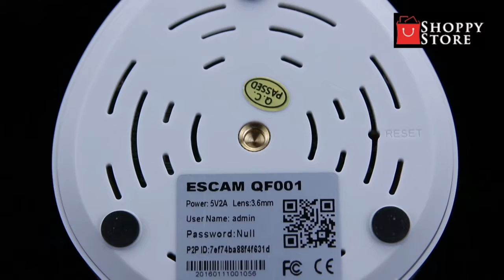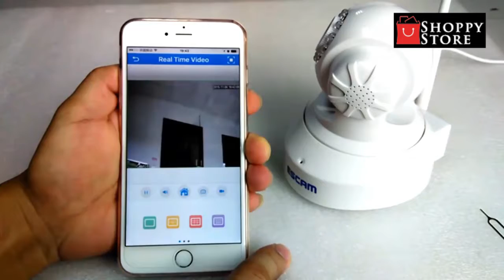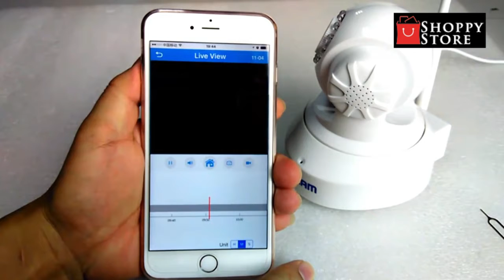ESCAM QF001 720P IR Night Vision IR-Cut 1.0Mrga WiFi IP Camera Pan Tilt Security Camera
Support IOS, Android mobile view..

Support Multi-Users online..
Support up to 32G TF card..
720P high definition..
IR night vision..
Classic look..
IR-Cut..